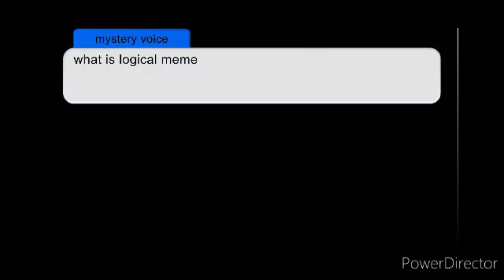what is logical meme! ft. vanny! (gacha club)